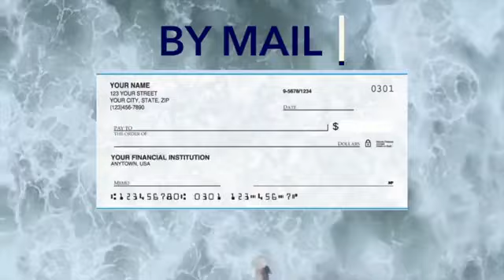"Think On These Things" Dr. E.L. Ross 8/20/23 Sunday Service